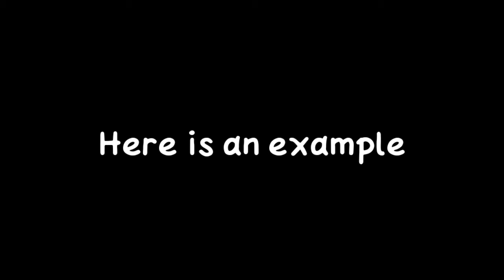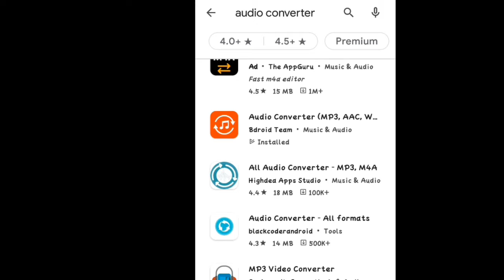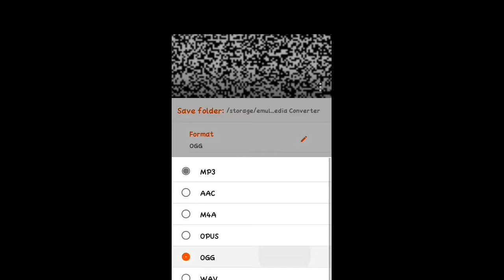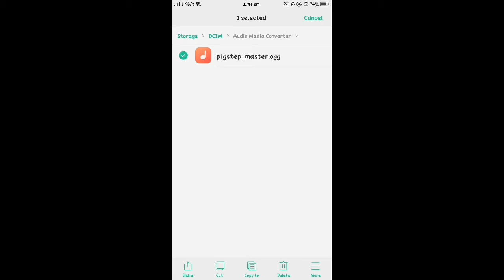How to change Record Disc to Custom Disc